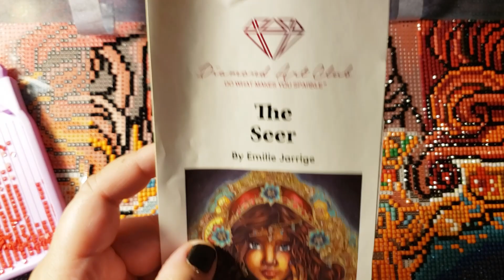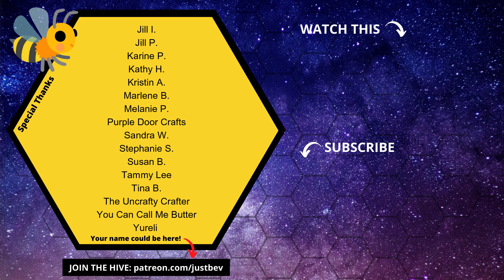Diamond Painting WIP & Chat | A stinky doggo, it's hot outside, work stuff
Diamond paint along with me during this WIP & Chat! I'm currently working on The Seer from Diamond Art Club. I talk about babysitting a stinky doggy, seeing my nephews, being sweaty and other random things.